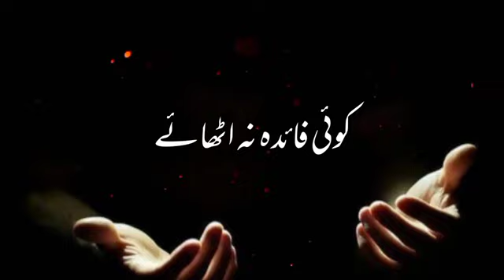18 April 2022